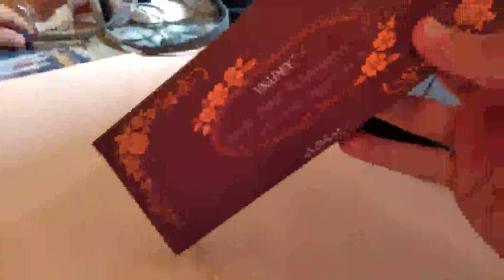Vsadey Aceites Esenciales Aromaterapia Aceites Esenciales Humidificador Essential Oils, Muy buenas e